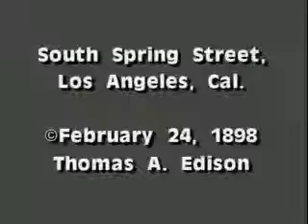449 South Spring Street, Los Angeles, California 1898